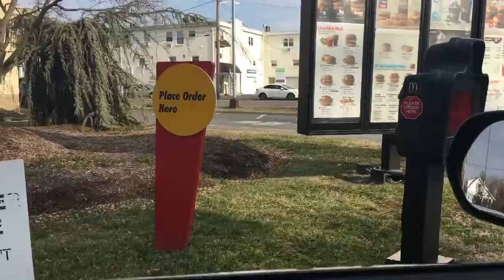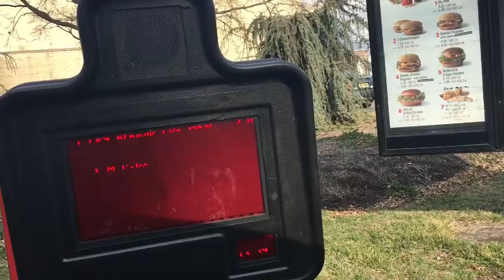WE WENT OUT TO DINNER!!!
Went to dinner tonight, couldn't film much because it was a lot of private conversation but I got what I could! Hope you enjoy!